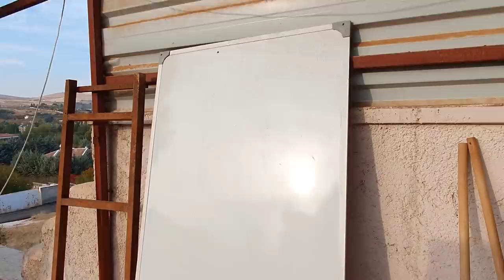BELÇİKA KURDUNDAN KAÇIŞ YOK ISIRDIĞINI BIRAKMIYOR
Gaziantepta Malinos ırkı belçika kurt köpeklerinin yetiştirildiği çiftliği ziyaret ettik.Muhammed beye misafirperverliği için çok teşekkür ederim.